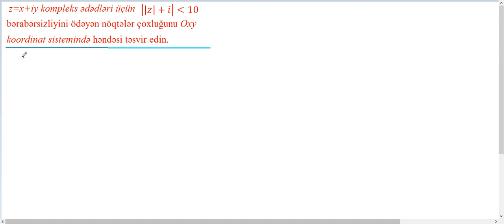kompleks ədədlərin həndəsi təsviri.